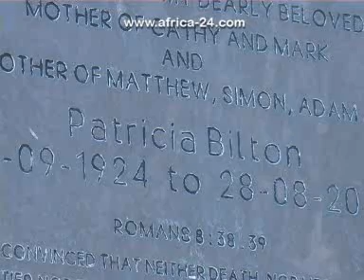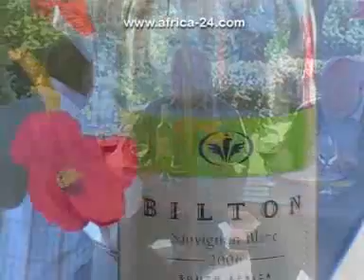Bilton Wines Stellenbosch - Africa Travel Channel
Bilton Wines Stellenbosch - Rare Wines of Distinctive Character.